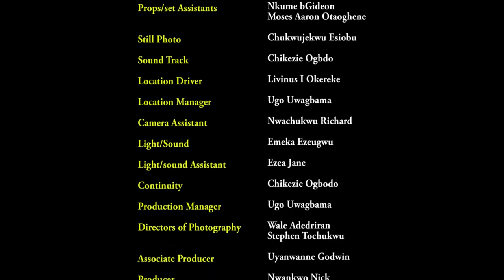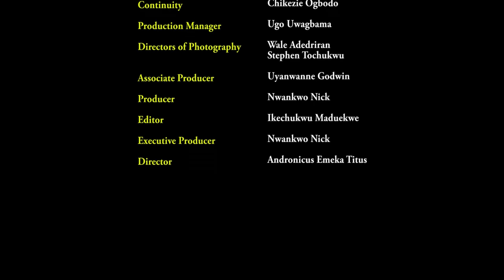TEARS WITHOUT BLOOD SEASON 1&2 FULL MOVIE - ZUBBY MICHAEL 2021 LATEST NIGERIAN NOLLYWOOD EPIC MOVIE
A young man is on the quest to discover is true heritage and identity, faced with unexplainable discrimination and rejection by his community, he is determined to find his fate at all cost.